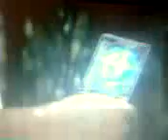Kamen Rider Blade- Hajime Aikawa transformacion en Dragonfly Undead y Wolf Undead 1